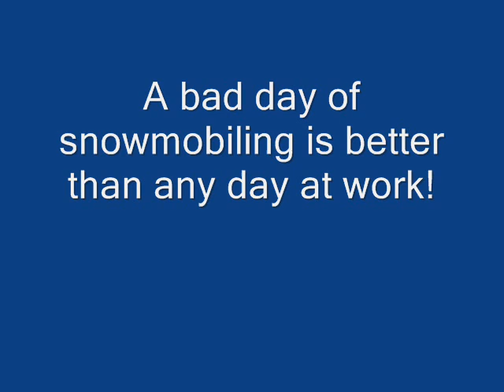Old Forge, New York